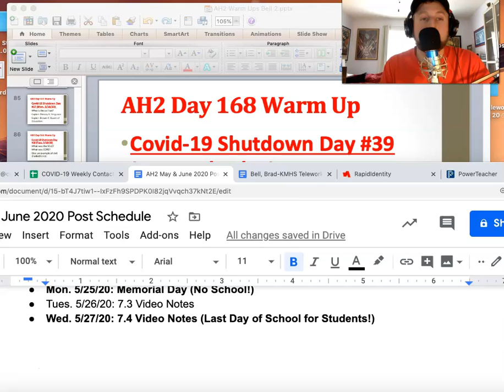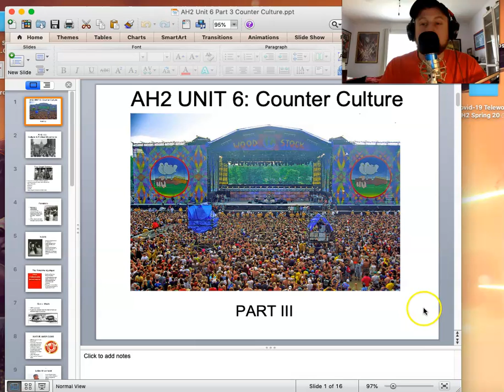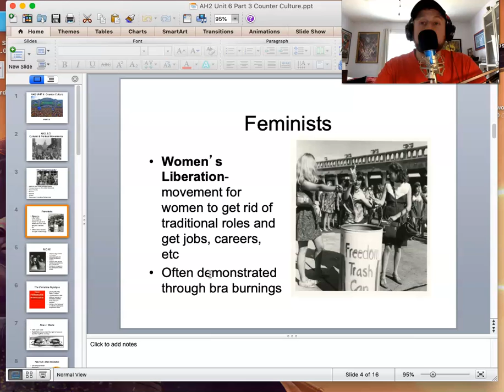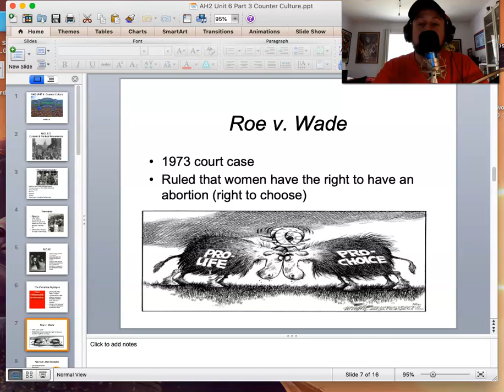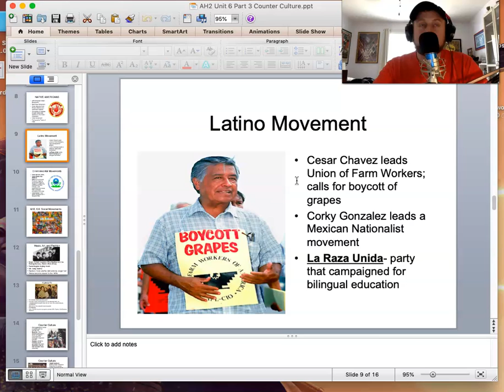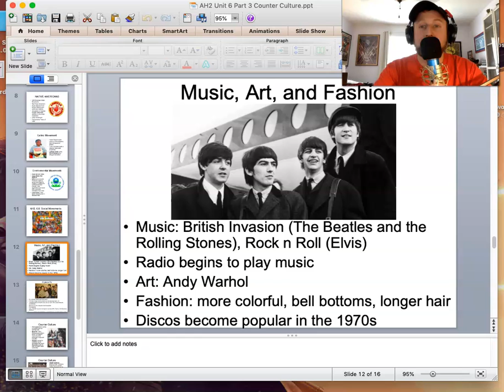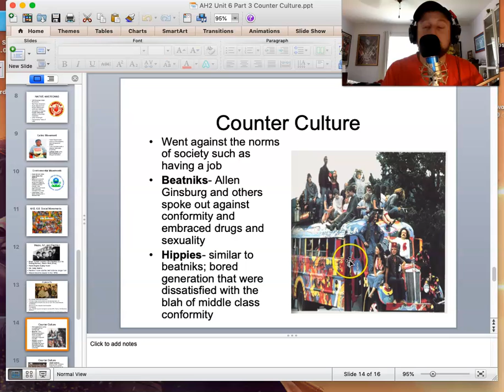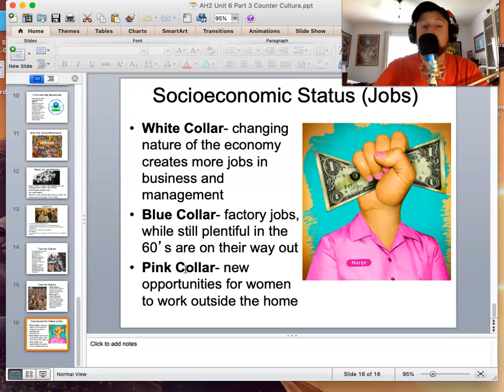Unit 6 Part 3 Video Notes: Counter Culture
Mr. Bell covers the Counterculture movement of the 1960's for AH2 Enrichment Education.